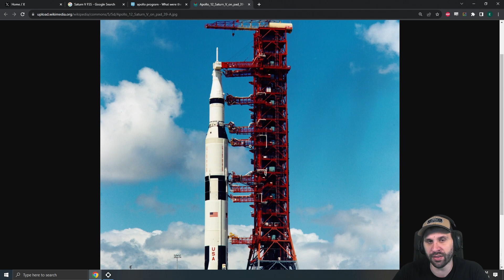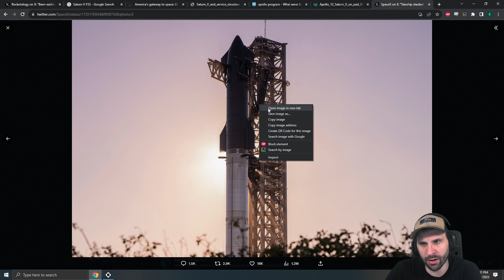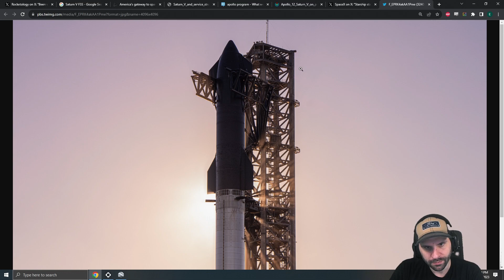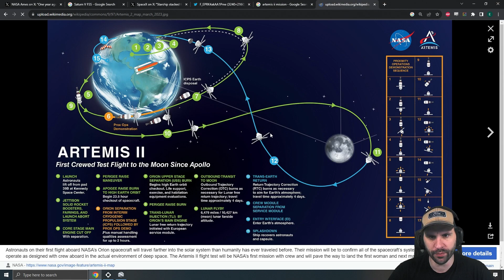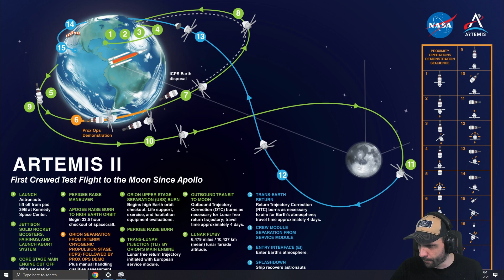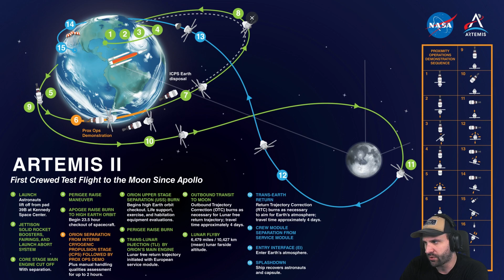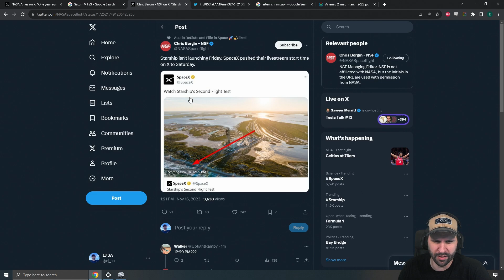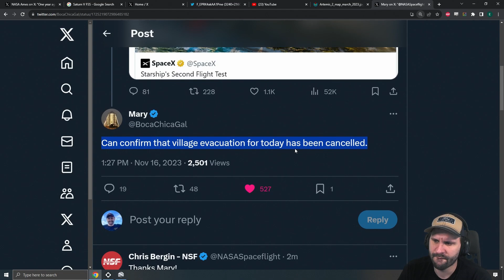Space News - 16th Nov 2023